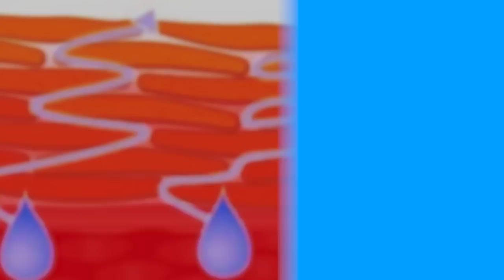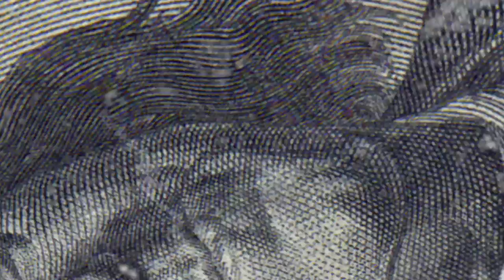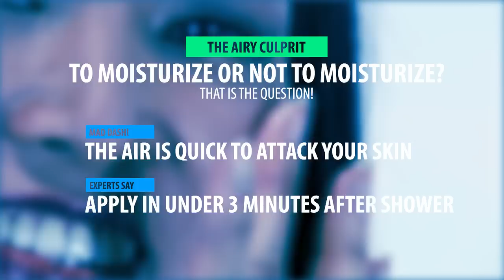10 Things You Should Never Do In A Shower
Top 10 amazing facts you didn't know about everyday things in the shower

Most of us shower at least once per day. Doing it 365 days a year for a minimum of a decade, you’d think we would have perfected it by now. But how clean is your shower, really? Do you know about the dangers lurking in your loofah? Frolicking in your faucet? Are you piling on more germs than you’re washing off? Your beloved shower could be hiding some seriously nasty germs. Find out how to identify and get rid of the most common sources. You won’t believe where they’re hiding.

We have an arsenal full of soap, shampoos, and conditioners, but are we wielding them effectively? Turns out, many of the products in your shower can be doing more harm than good. We’ll tell you the best ways to protect your skin, hair, and body. Being smelly isn’t the worst consequence of not bathing properly. Worst case scenarios can be incredibly dangerous and could end up with you in the hospital. Get the dirt on how to deal with the dirt and protect yourself. Think your skincare routine can pass our test? Let’s just say if you’re waiting more than three minutes to moisturize, you’re doing it all wrong.